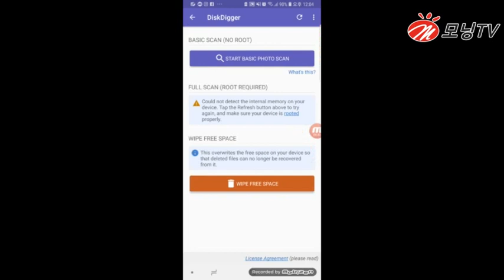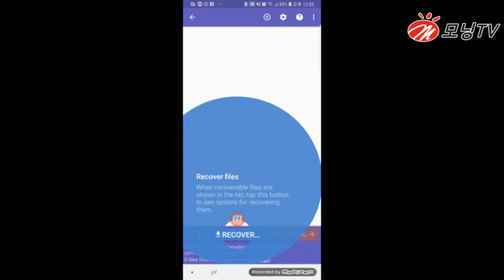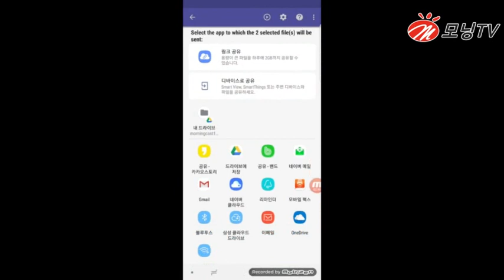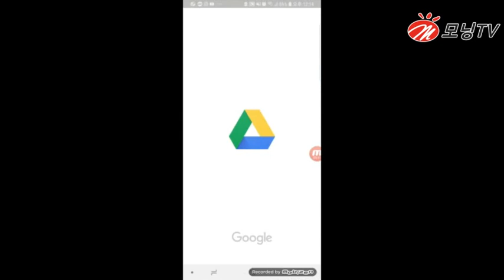📸핸드폰 사진 복구📸 삭제사진복원~ 사진복구어플! 이런게 가능하네요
실수로 삭제한 사진 당황하지 말고 복구하세요~
핸드폰사진복구! 삭제된 사진 복구 방법~  사진복구어플!